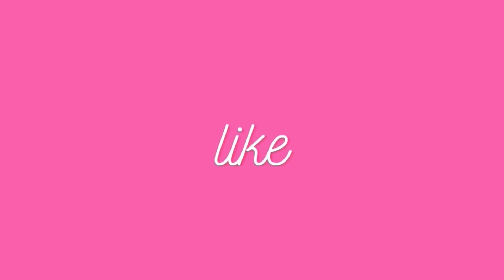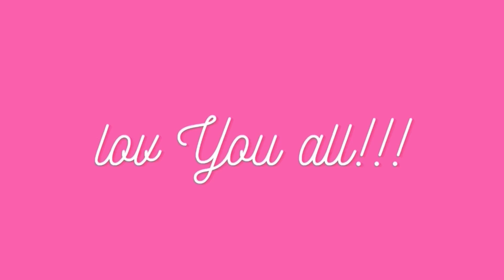Mind party ~ Cute Tiktok Compilation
💕cute tiktok 💕